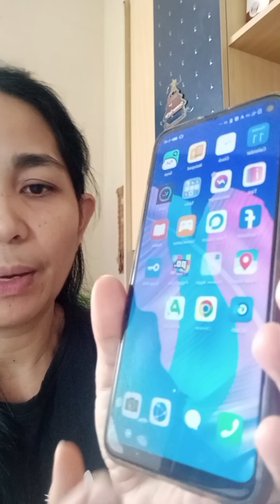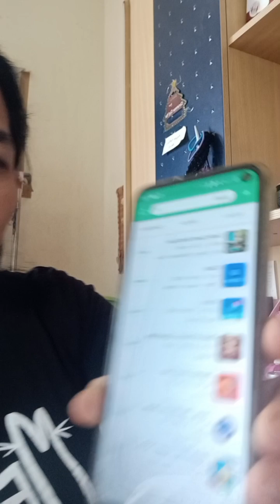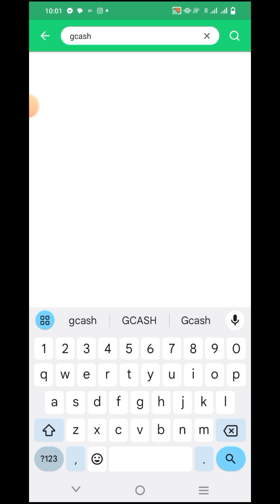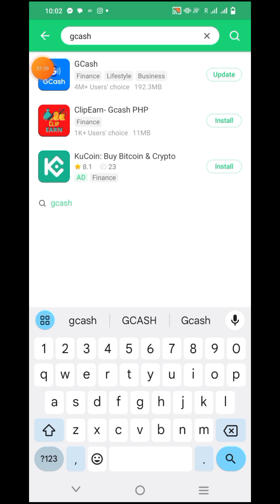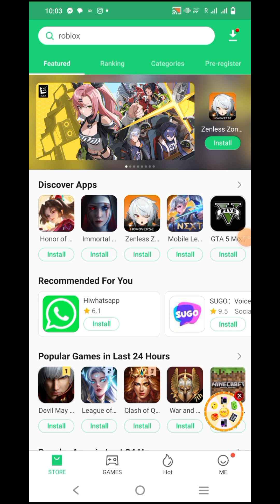GCASH PROBLEM SOLVED!(DISCLAIMER)